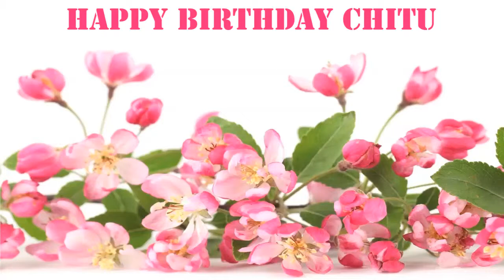Chitu Flowers & Flores - Happy Birthday